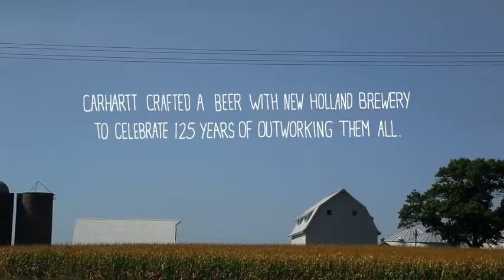Carhartt LuggageFactory com The Road Home to Craftsmanship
LuggageFactory.com is a leading online retailer of luggage, carry-ons, backpacks, briefcases and travel accessories. We are The Travel Experts® with more than 100 years of experience in the luggage industry. Over the last 125 years, Carhartt has dedicated itself to creating quality, enduring products for the worker. The release of the 2014 Carhartt Work Bags, Packs and Gear collections at once commemorates this historic milestone and looks towards the years ahead in providing the Carhartt comsumer with exciting new products, features and designs Over the last 125 years, Carhartt has dedicated itself to creating quality, enduring products for the worker. The release of the 2014 Carhartt Work Bags, Packs and Gear collections at once commemorates this historic milestone and looks towards the years ahead in providing the Carhartt comsumer with exciting new products, features and designs LuggageFactory.com is a leading online retailer of luggage, carry-ons, backpacks, briefcases and travel accessories. We are The Travel Experts® with more than 100 years of experience in the luggage industry.